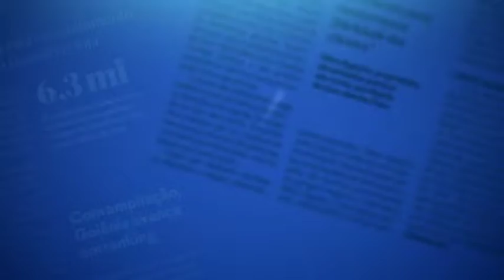Leia manhã no Jornal do Tocantins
Divulgada primeira pesquisa Serpes de intenções de voto para Palmas